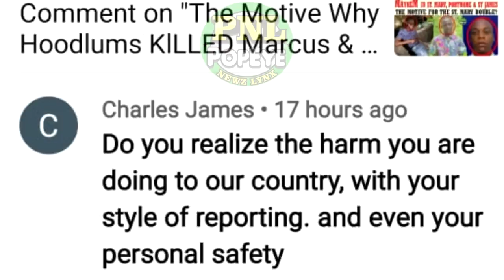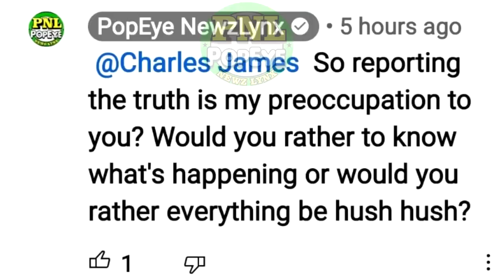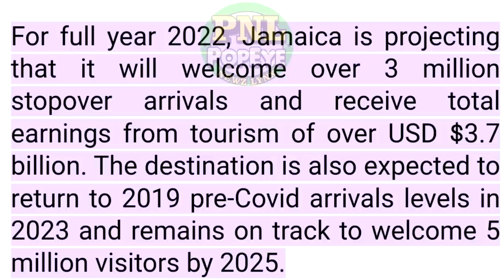LIVE CCTV: Security Guard KlLLED On Duty In Mobay + Where Is Tecia? + JDF Truck Overturned 6 Injured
Oniel WILCOCK Wilson, Lloyd LEON Simpson, Tour Bus Driver